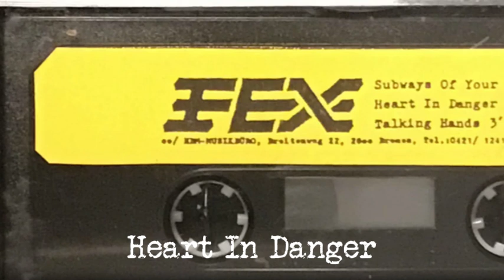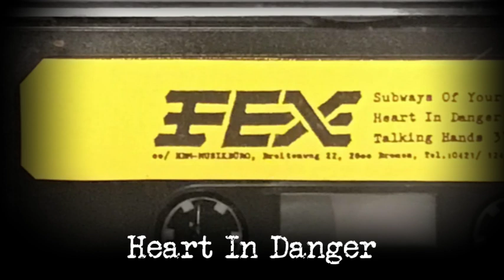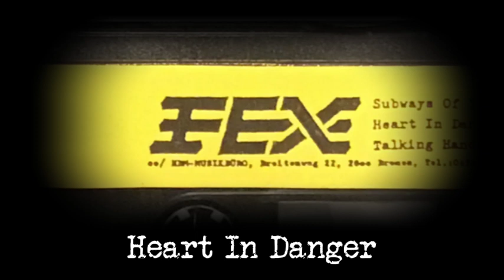[Slowed EP] FEX - Subways Of Your Mind , Heart In Danger , Talking Hands.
on 04th of November 2024 a redditor on LostWave Reddit revealed that the band named FEX (Phret) was behind The Most Mysterious Song On The Internet (TMMS / TMMSOTTI) nicknamed Blind the Wind / Like The Wind after contact with a member of the band.

Different version from that one recorded by Darius S. off radio.
0:00 Subways Of Your Mind (Slowed)
5:04 Heart In Danger (Slowed)
10:57 Talking Heads (Slowed)

LostWave